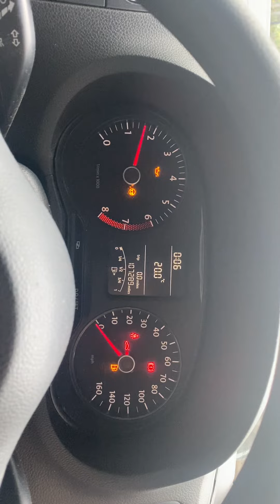Разборка Volkswagen-Polo 2009-2014, 1,2 (VIN:WVWZZZ6RZBU060377) 77889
Основные характеристики:
Год выпуска: 2011
Двигатель: CGP379069
Объём двигателя: 1,2
Тип двигателя: Бензин
Коробка передач: КПП 5-ст.мех.(МКПП)
Кузов: Хэтчбэк 5 дв.
Смотри каталог запчастей Volkswagen-Polo 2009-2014 на :
⏰ Режим работы колл-центра:
08:00 – 20:00 – ежедневно